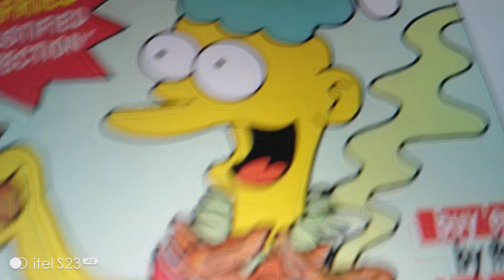Garfield Kiddie Ride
Greco Amusements Inc Baden PA 15005